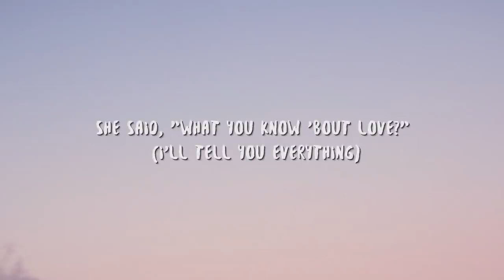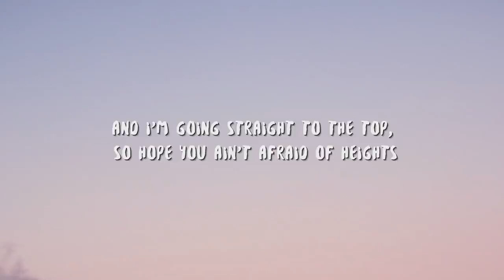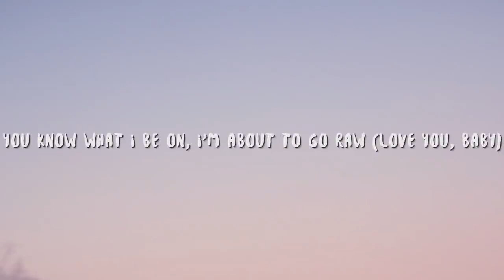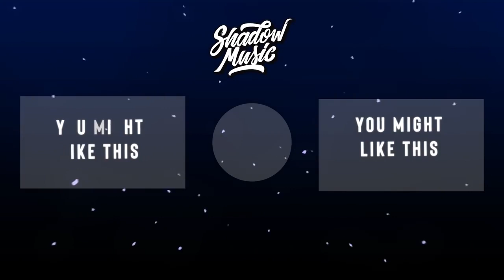Pop Smoke What you know bout love Lyrics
▶️For more music videos and lyrics. 👇TrendingLyricx